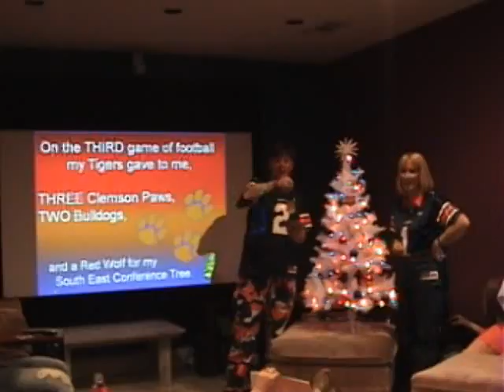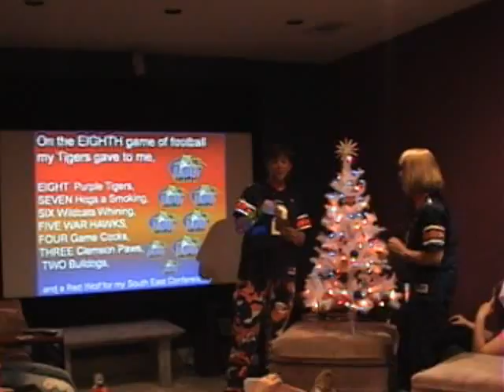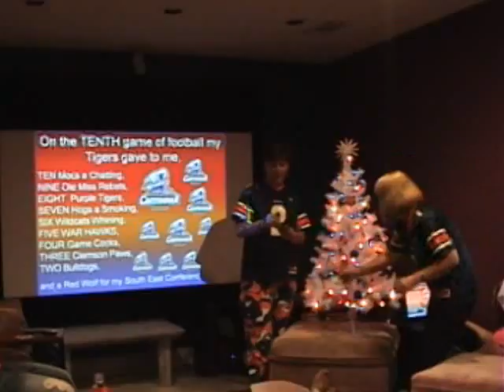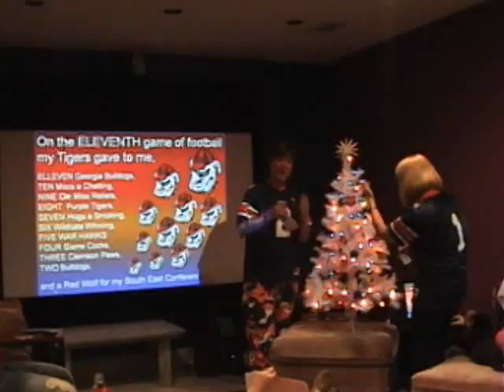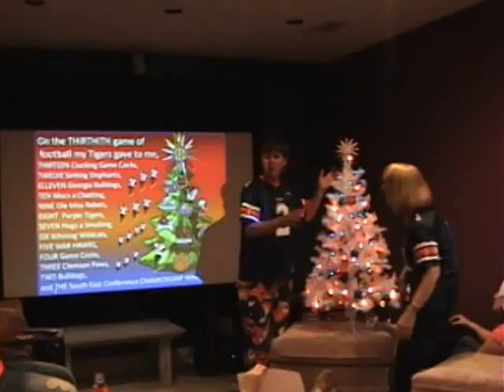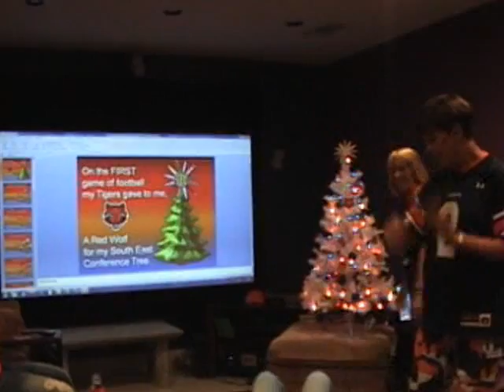Auburn SEC 2010 Champs- 12 Games of Football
Half-time Show for the SEC 2010 Championship Game - The 12 Game of Football my Tigers gave to me. Sung once during half-time and again when game was over to add the 13th GAME!